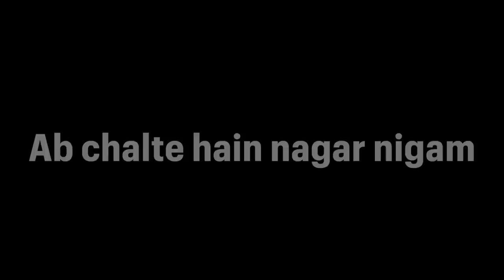बेटे के लिए पापा ने लिया एक और बहुत बड़ा Gift🎁 बेटे की परेशानी देखी ना गई इनसे 😍